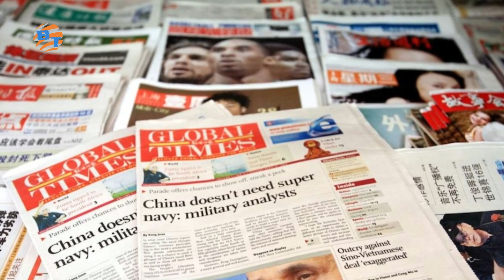जापान के एयरबेस पर इंडियन एयरफोर्स क्यों तिलमिलाया चीन | Veer Guardian 2023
Veer Guardian 2023
India Japan Air Exercise 2023
Maiden India Japan Air Exercise
Indian Airforce Japanese Airforce
जापान के एयरबेस पर इंडियन एयरफोर्स की मौजूदगी से क्यों तिलमिलाया चीन
India and Japan are set to hold their maiden air exercise from January 12-26. This is the first time that the Indian Air Force and Japanese Air Self Defense Forces will be exercising together. The exercise, Veer Guardian 2023, will take place at Hyakuri Air Base, Japan.

Chapters
00:00 Introduction